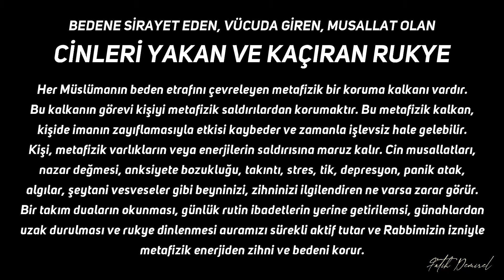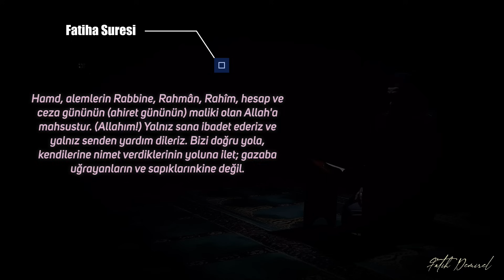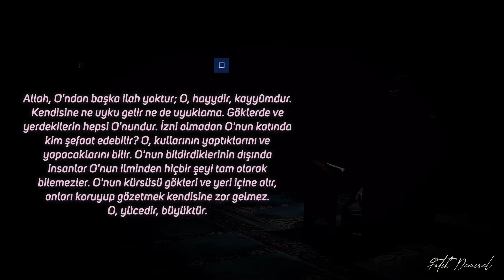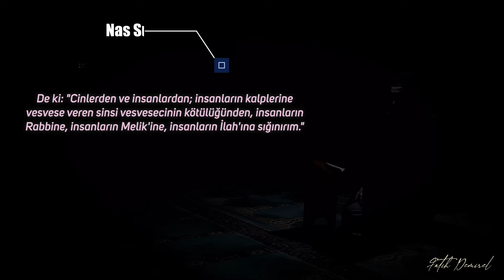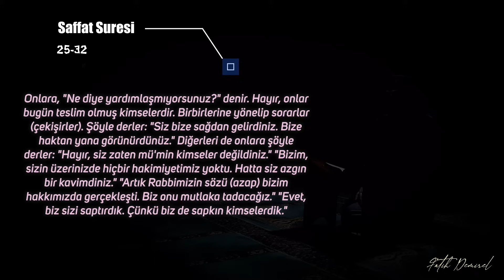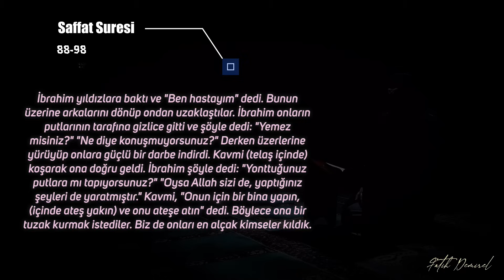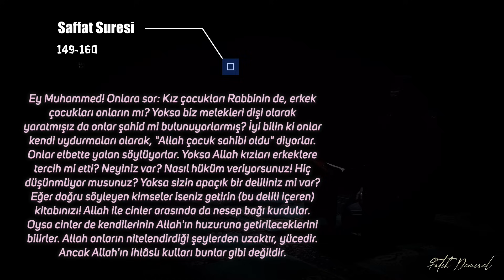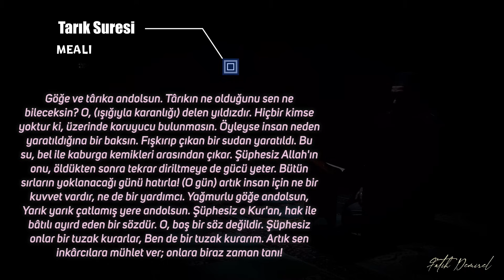Cinleri Yakan ve Kaçıran Rukye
SOSYAL MEDYADAN BİZE DESTEK OLMAK İSTERSENİZ...
☆☆☆Rukye dinlerken oluşan belirtileri☆☆☆
Kaşıntı, Vücutta uyuşukluk, aniden Uyku Basma, Vücutta Karıncanmalar ve uyuşma ,Göğüs Sıkışması, Öfkelenme ,Karın Bölgesinde Hareketlenme ve ses oluşması (guruldama gibi), İstek Dışı El Kol Bacak Ayak Titremesi Hareket etmesi, Aşırı Esneme ve Gözyaşı,Yanma Hissi, Üşüme Hissi, Ağlama Hissi, Gülme Hissi , Mide Bulantısı ve Kusma hissi, ani Ağrı Atakları, göğüsün sıkışması , Vücutta İğne batması gibi his, Ateş Basması, Sıkıntı Basması, Daralma, Bunalma, Dayanamama Hissi, Sıkılma, Baygınlık Hissi ,Başağrısı. Bu oluşan Belirtiler iyi bir işaret, yılmadan devam Dinleyin. Rukyeyi günde 1 kere, ağır durumlarda 3 kere (Sabah , Öğle , Akşam ve Yatmadan önce) dinleyiniz.